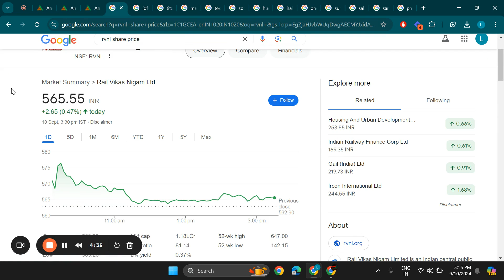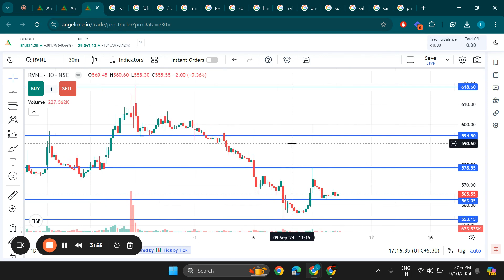Rail Vikas Nigam Ltd Share Latest News, RVNL Stock Technical Analysis, RVNL Share Target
Search Queries - rvnl share latest news today,rvnl share latest news,rvnl share latest news target
rvnl share analysis,rvnl share target,rvnl share price target,rvnl share target price,rvnl share price latest news
rvnl share long term target,rvnl share price target 2024,irfc share latest news,rvnl share news,rvnl share news today
rvnl share,rail vikas nigam share latest news,rvnl share price today,rvnl share price,rvnl share for long term,rvnl share saport